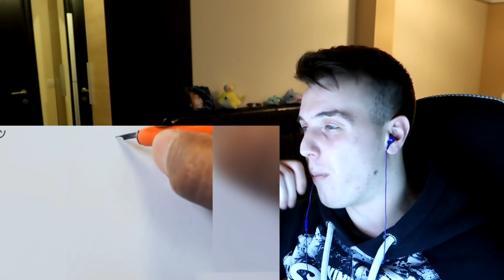POKUŠAJ DA SE NE OSEĆAŠ LEPO *CHALLENGE* (TEŠKO)